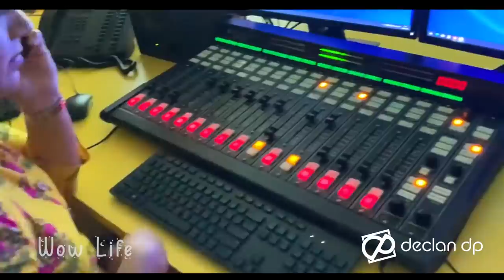Wow Life Presents "First Day at Mirchi" Achuma Turns RJ | Radio Mirchi FM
Here’s a vlog that narrates the start of a beautiful journey !! Join Achuma as she embarks on an on an exciting new chapter as a Radio Jockey for Radio Mirchi Chennai. See how she spends her first day at Radio Mirchi. See you on AIR!!

Tune in to Radio Mirchi 98.3 FM - Mon - Sat 7am to 12 noon and join Achuma in "Hi Chennai with Achuma - Attakasam Unlimited"

Track: Flying High - Declan DP [AL+ Release]

Follow @declandpmusic Here

Don't forget to try them at home and do share your creations with our Instagram handle @wowlife_official
to get featured on our page!